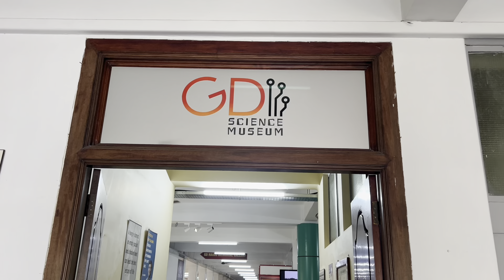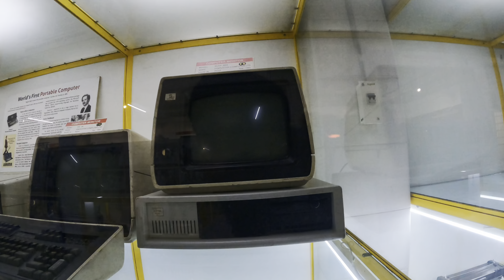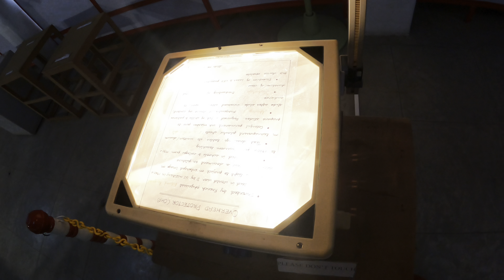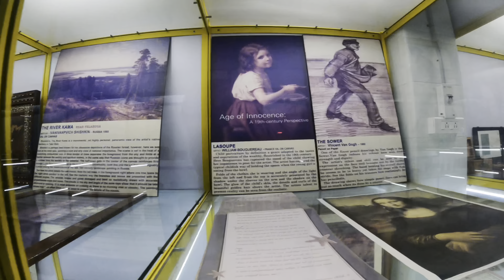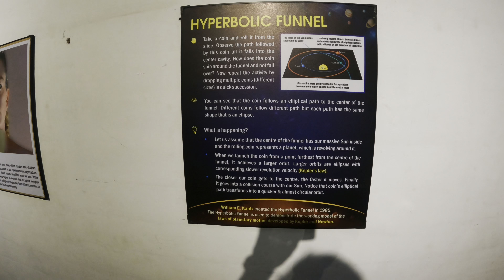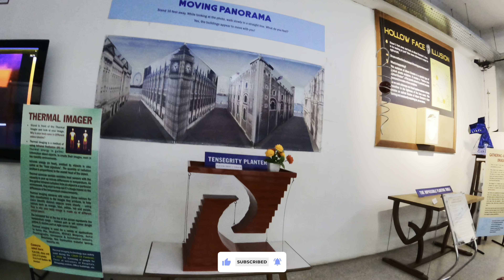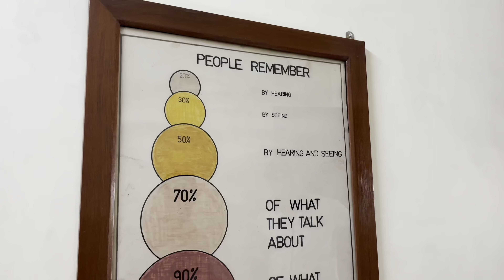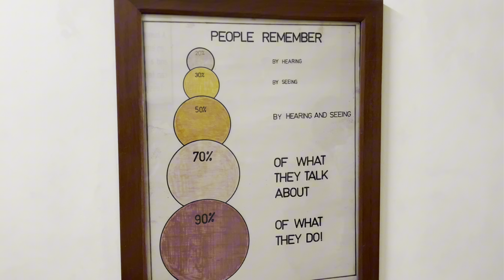Subramanya swamy Temple🙏 || Coimbatore tourist places😍 ￼coimbatore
This video is all about India No 1 Vintage Car Collection 🥵 || Subramanya swamy Temple🙏